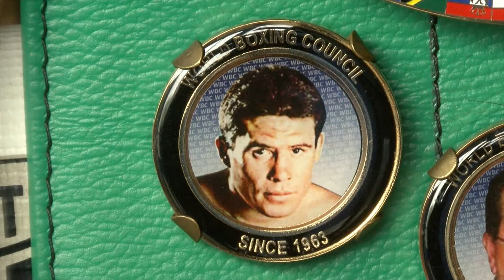Don Rómulo Quirarte una leyenda del boxeo mundial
Don Rómulo Quirarte una de las leyendas del boxeo a nivel nacional e internacional comparte parte de su vida y experiencias dentro del mundo del

Así mismo platica de su vida ligada al mas grande campeón mexicano